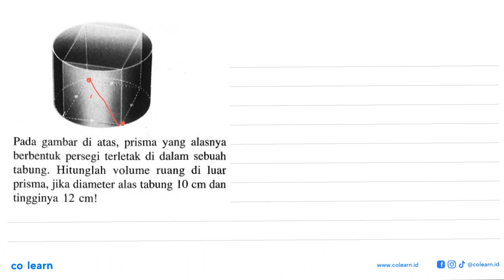Pada gambar di atas, prisma yang alasnya berbentuk persegi terletak di dalam sebuah tabung: Hi...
Pada  gambar di atas, prisma yang alasnya berbentuk persegi terletak di dalam sebuah tabung:   Hitunglah volume ruang di luar prisma, jika diameter alas tabung 10 cm dan tingginya 12 cml

Topik atau Materi: Volume: tabung, kerucut dan bola - BANGUN RUANG SISI LENGKUNG - GEOMETRI - Matematika Kelas 9 SMP - K-2006

Sumber Soal: Matematika 3A kelas 9 KTSP, MCA 2006 , Erlangga

00:00 : Bedah Soal
01:00 : Konsep, rumus dan pengertian Volume: tabung, kerucut dan bola
01:18 : Langkah penyelesaian soal
04:08 : Jawaban akhir
04:38 : Penutup